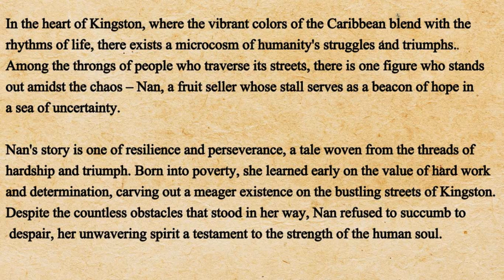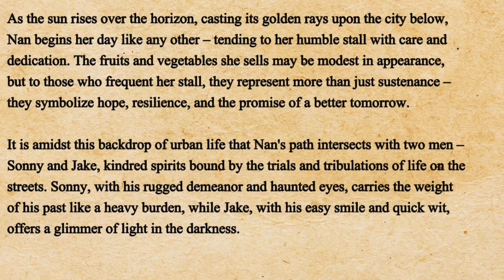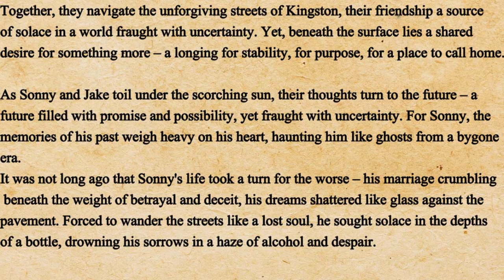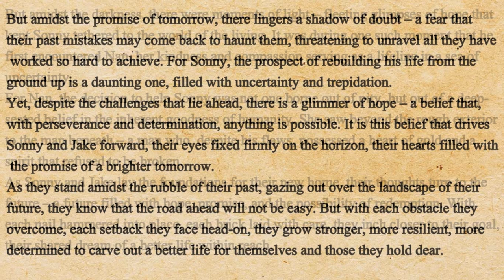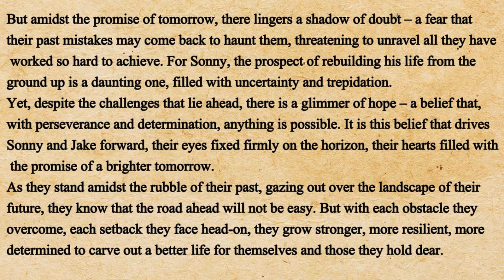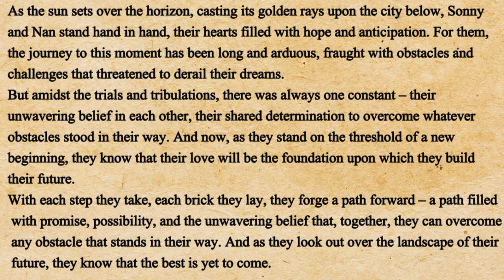A Story Whispers Of Hope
whispers,whisper story,whisper,the whispers,gothic storm – whisper of hope,whisper stories,story,whisper of hope,silent whispers of hope,whisper sad boys,bedtime story,whispers unveiled: jazz piano stories of hope,gothic storm,weird whisper,mr hopp's playhouse 2 whispers,sound of hope the story of possum trot glory,gothic storm – whisper of hope (epic emotional piano music),whisper lois lane,kanei story,vol. 1: empowering classics whisper of hope